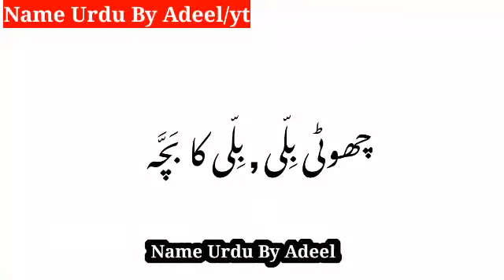Huraiva Name Meaning In Urdu || Huraiva naam ka matlab || muslim Girl Names 2021